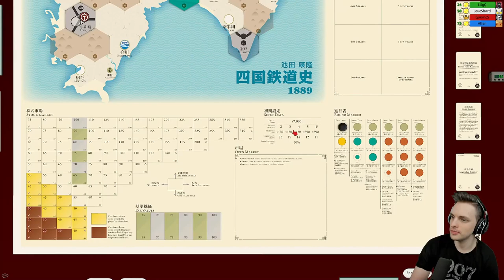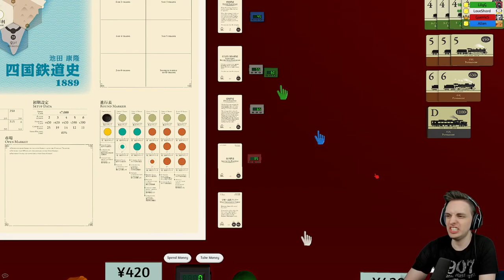Shikoku 1889 - Greed & Speed (Playthrough)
Allen, Lily, and Pat joined me for a brisk game of Shikoku 1889. This was a really enjoyable play for me, between seeing some interesting decisions I'd never seen in '89 before and just going back to the basics. Plus who can complain about a game this good in that playtime?